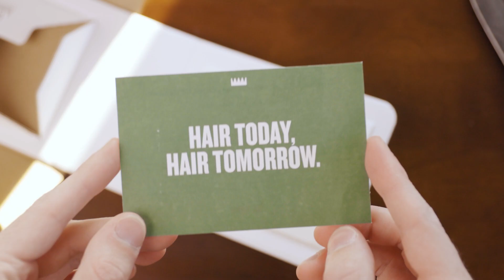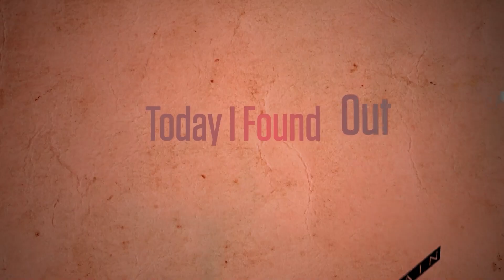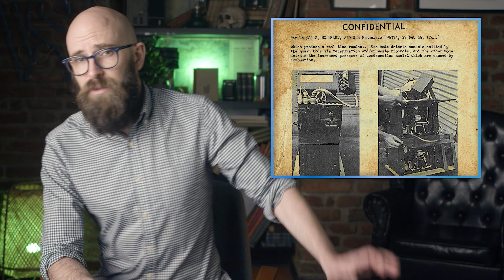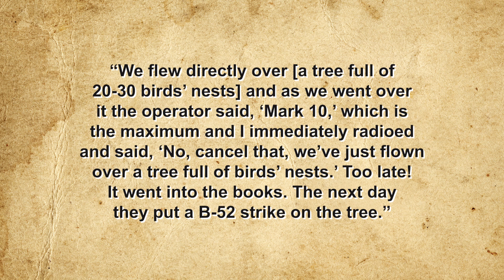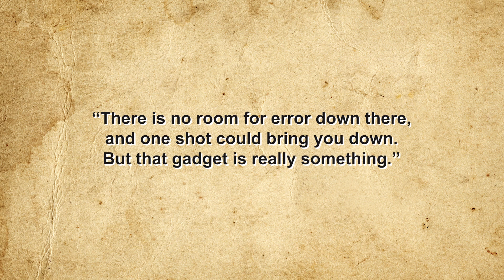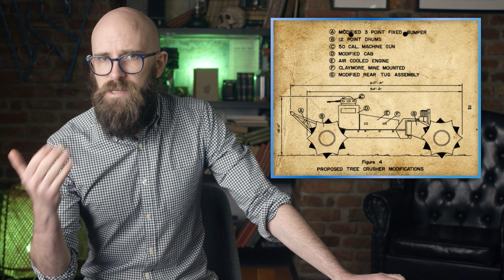That Time the US Army Tried to Defeat the Vietnamese Using Body Odor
Sambuco, Téa, The People Sniffer: a Strange Device Born During the Vietnam War, Coffee Or Die, December 31, 2020,

Sorene, Paul, The Vietnam War People Sniffer: Sweating Gets You Killed (1967), Flashbak, August 10, 2016,

Stilwell, Blake, 4 Strange Weapons of the Vietnam War, We Are the Mighty, December 11, 2021,

Rawnsly, Adam, The Pentagon Deployed Scent Warfare in Vietnam, Medium, December 23, 2014,

Borel, Brooke, The Forgotten Era: When Bed Bugs Were Tested for Combat in Vietnam, Gizmodo, April 27, 2015,